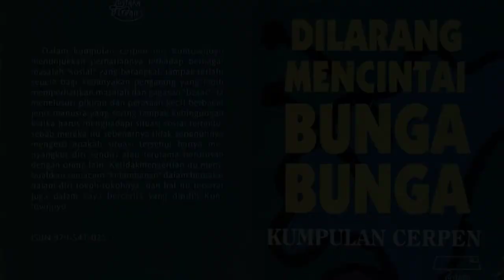CERPEN Dilarang mencintai bunga bunga - Kuntowijoyo